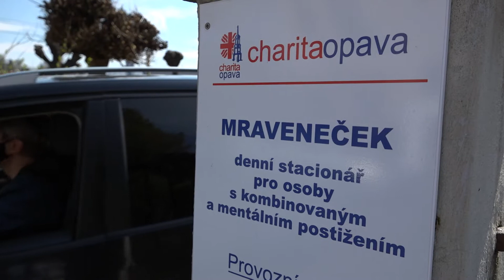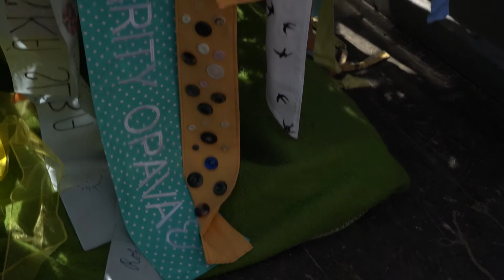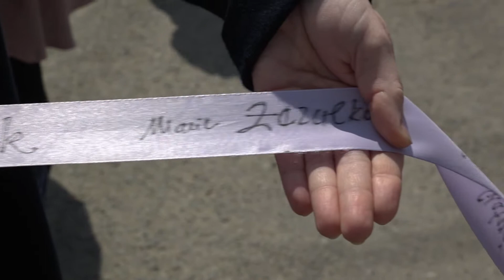Jak se staví májka v Charitě Opava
Z pojízdného vánočního stromku se v Opavě vyklubala májka